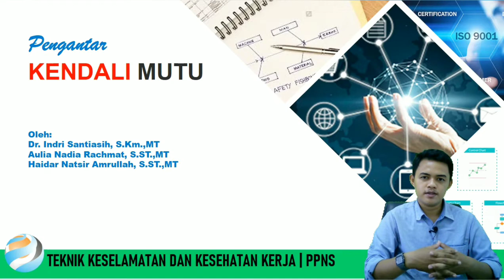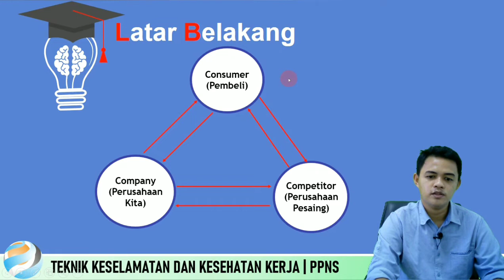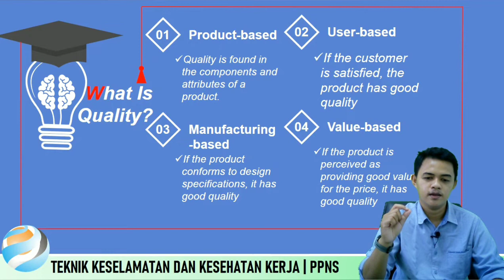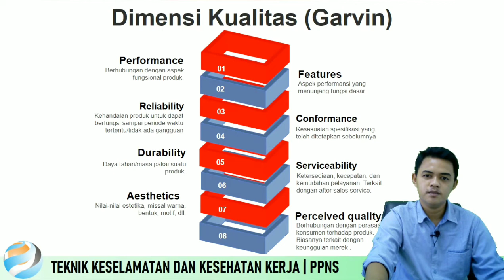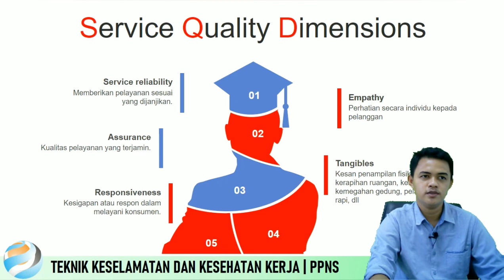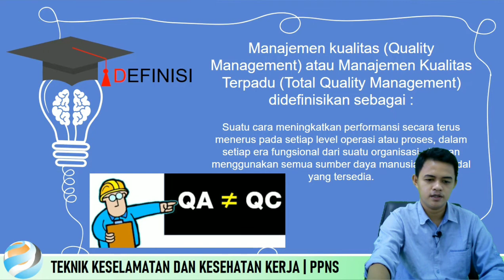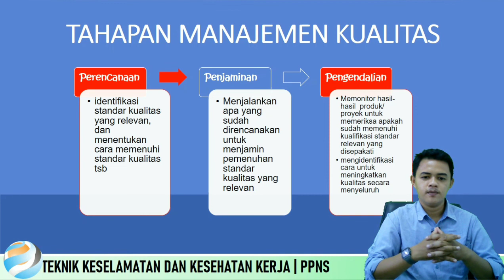Pengantar Kendali Mutu